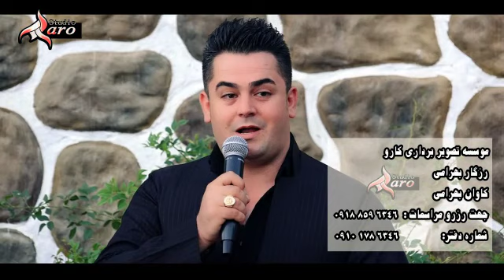فرشاد امینی 2017 گورانیکی زور خوش به شی 1